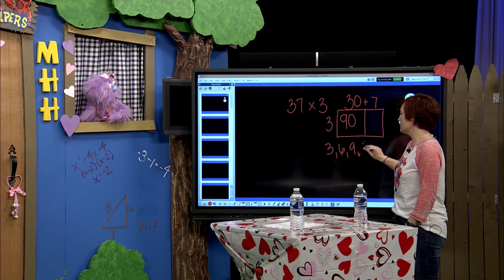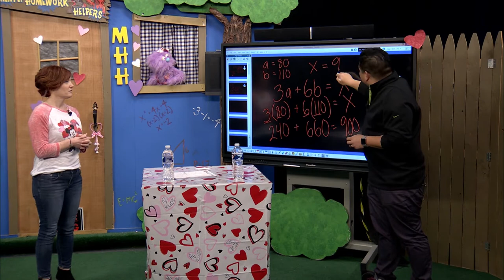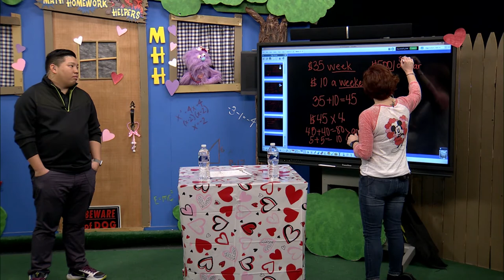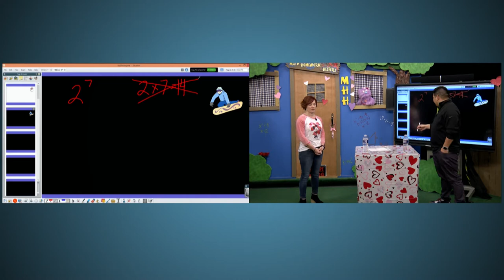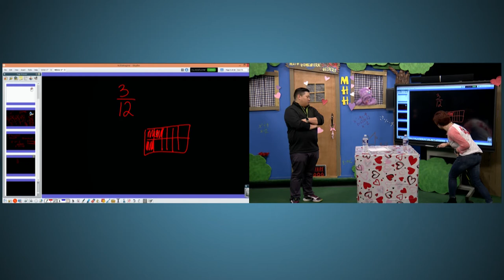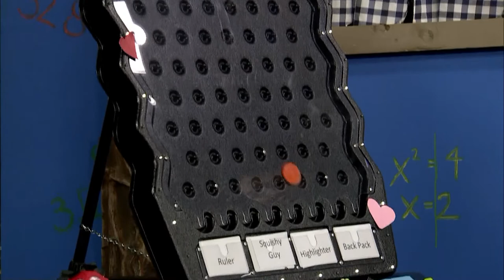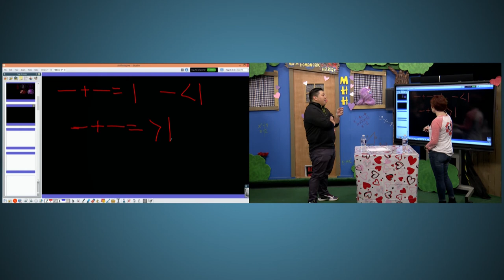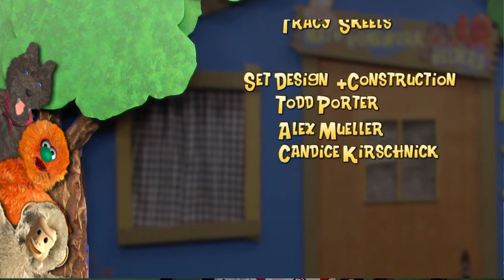Math Homework Helpers 2-12-20